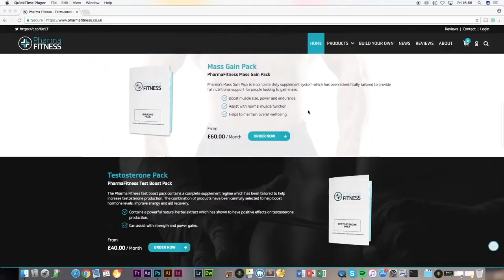#044 Kevin O’Neill | Breatheolution | Tim Marner® Podcast Show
Kevin O’Neill is the founder of Breatheolution. He helps people across the country through breath work, cold exposure therapy and self discovery. He struggled for so long with alcohol and other substance abuse that one day he decided that something had to give. He lost his sister Yvonne in 2019 and that was enough trauma to make him think a lot more about his own life.

We're Tim Marner® an award-winning branding agency in Bolton driven by our love for creating and transforming businesses and people so they can make an impact on the planet.